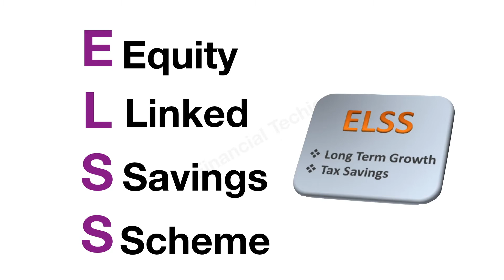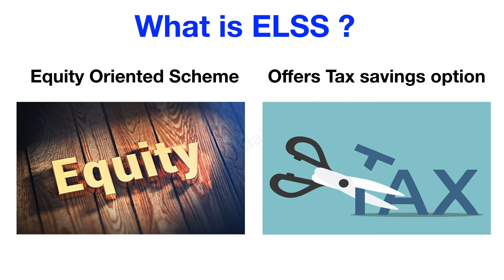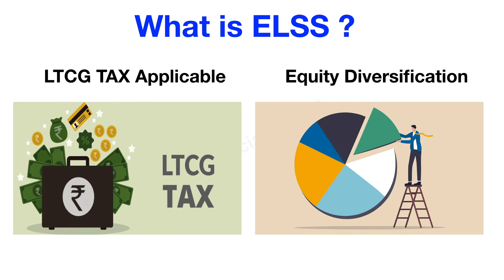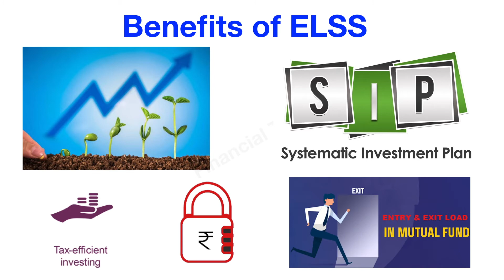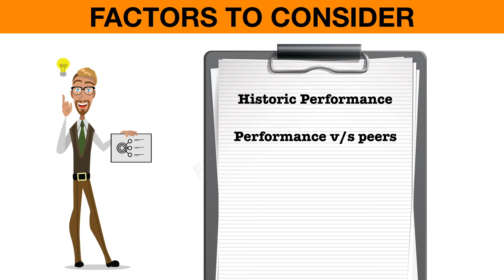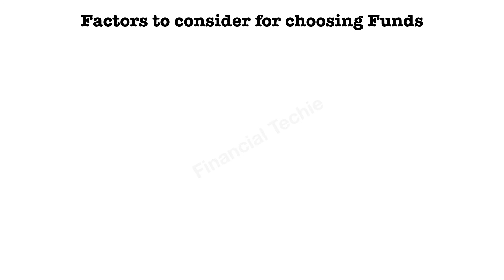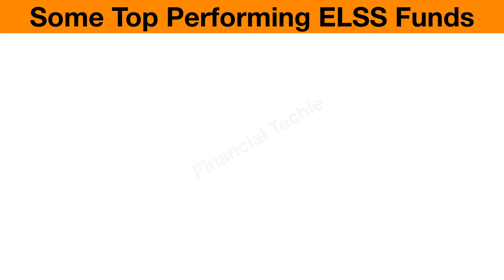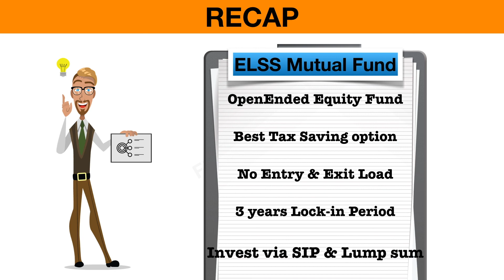ELSS Mutual funds in Tamil | ELSS mutual funds என்றால் என்ன?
ELSS Mutual funds in Tamil |  ELSS mutual funds என்றால் என்ன? | What is ELSS Fund ?

ELSS mutual funds is the best option to save tax while investing our money for long term. ELSS is Equity Linked Savings Scheme that provides tax benefits under section 80c. We can save uptown 46,800 every financial year.

ELSS mutual funds - Higher RISK and Higher RETURNS

In this video, we will learn - ELSS Mutual funds in Tamil, benefits of investing in ELSS mutual fund, factors to consider while selecting best ELSS funds

Timecodes:
0:00 - Start
0:20 - ELSS mutual fund short description
0:58 - What is ELSS mutual fund ?
3:03 - Benefits / Advantages of ELSS funds
6:16 - How to choose the Best ELSS funds
7:54 - Top ELSS mutual funds
8:11 - Recap on ELSS
9:28 - End

Top ELSS mutual funds:
Quant Tax Plan
Canara Robeco Equity Tax Saver Fund

"LET THE TIME AND MONEY WORK FOR YOU"